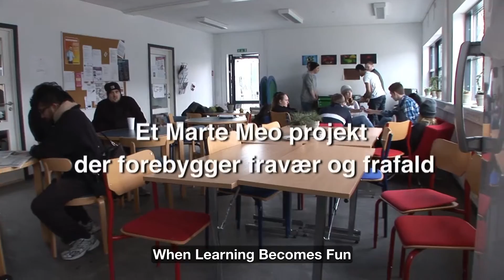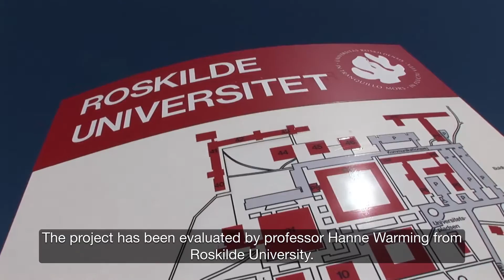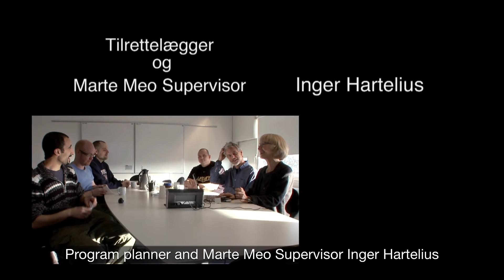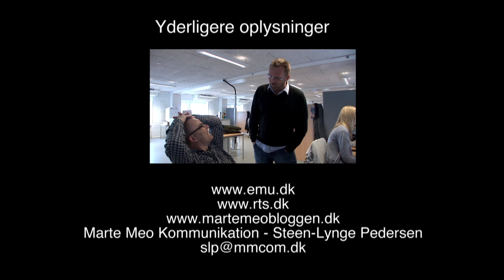When Learning Becomes Fun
The Marte Meo method helps to keep students in school.

This is shown by the experiences of a group of students and teachers at the Roskilde Technical College, who participated in a project supported by the Danish Ministry for Education.